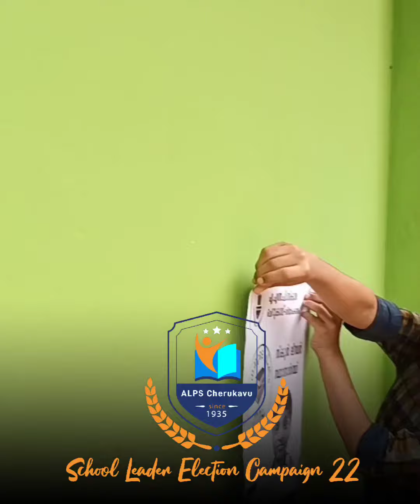സ്കൂൾ ലീഡർ തിരഞ്ഞെടുപ്പ് പ്രചാരണം 22 | Election campaign 22 | ALPS Cherukavu, Siyamkandam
സ്കൂൾ ലീഡർ തിരഞ്ഞെടുപ്പ് പ്രചാരണം 2022 | Election Campaign | ALPS Cherukavu, Siyamkandam

camera & editing: Labeeb Siyamkandam